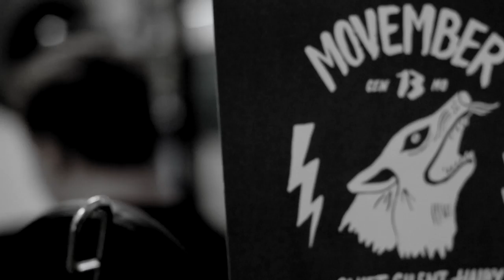MoLifting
10 Manly Men taking on the Manliest challenge Movember has seen. Lifting 1 Million Kg's in 5 hours